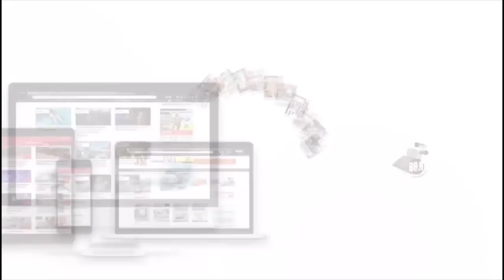Ribeira de Santa Luzia após chuvas